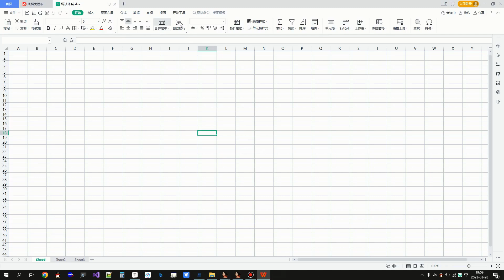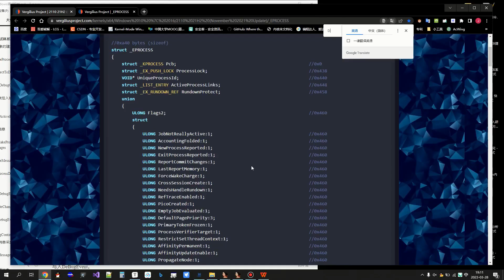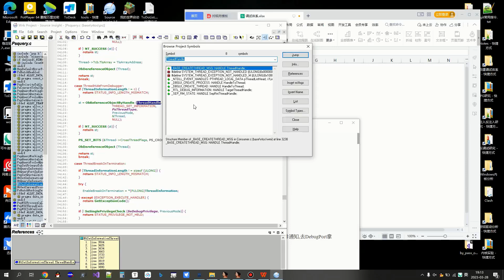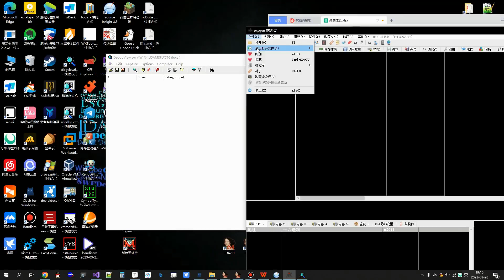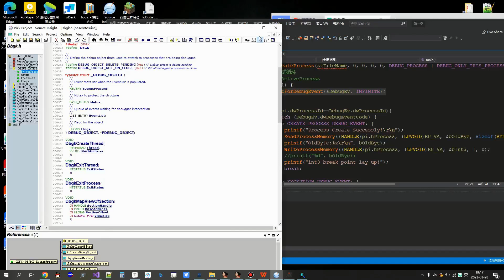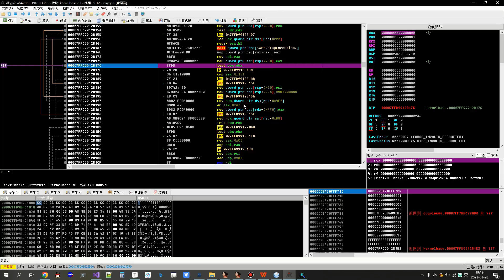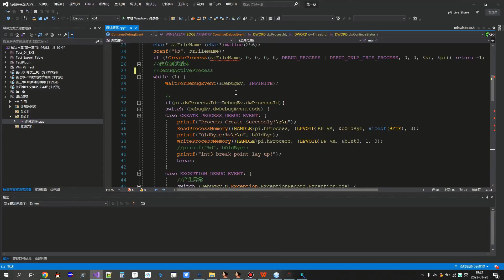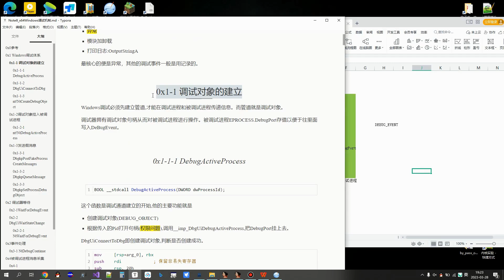7 1Windows下調試器和被調試進程是如何工作的